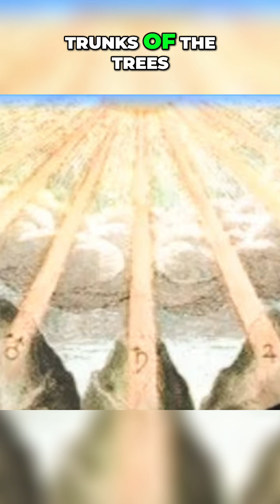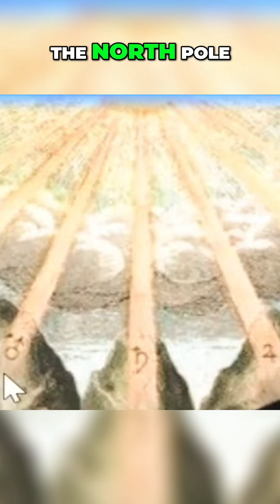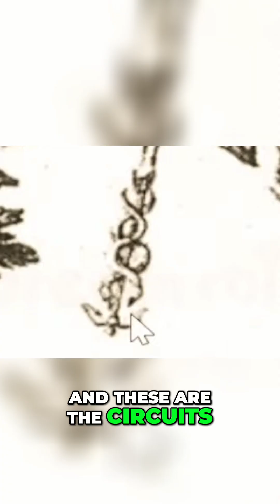The Comet with 6 Tails: A Lost Ancient Light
We explore a bizarre historical event: a comet with six tails visible across the sky. It spared brothels and taverns, but destroyed churches on All Saints Day. A lost light source will return!